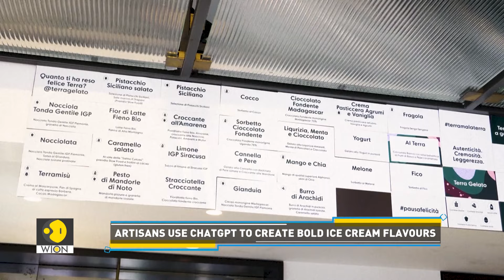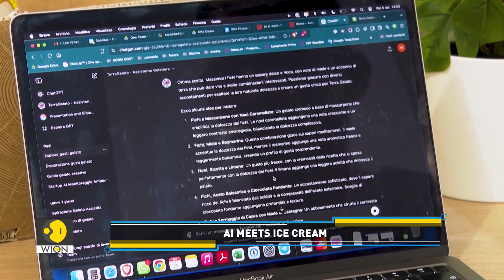ChatGPT Whips Up Unique Ice Cream Flavours in Italy | Tech it Out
Who doesn’t love a tasty scoop of ice cream? But what if we tell you that AI is now adding its own flavour to the frozen treat? In this story, we show you how ice cream makers are using AI to craft unique and delicious creations.